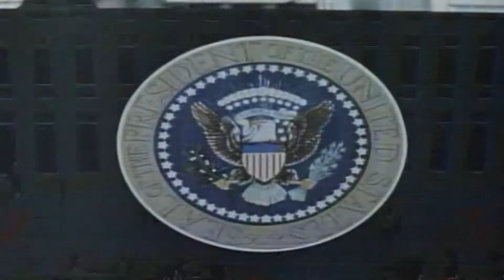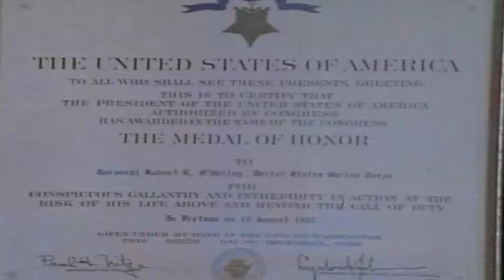Marines 66 / Project Hastings (2/2)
ending to this segment, dedicated to the Soldiers lost at the Kabul Airport. i dont get paid to do anything you see in my videos .i just do this as a hobby .thanks for watching !!